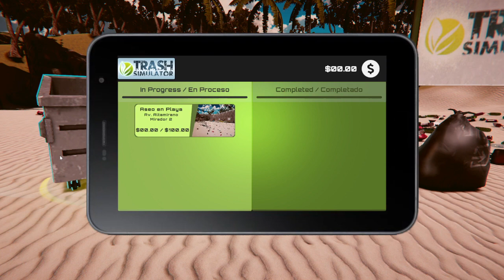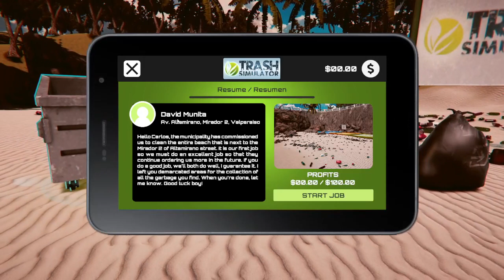Trash Simulator Updated v0.3b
Smoke test - Monkey test end user UX v0.3b:

Task:

1.- Change localization
2.- Update SFX-BGM
3.- Improve Particle VFX in the respawn of the trash at start gameplay.

Bugs:

1.- 3D Colliders in Interactive GameObjects
2.- Physics Colliders in General (Avatar and Interactive GameObject)
3.- Game Field boundaries
4.- Tutorial UI, Mission and Objetives.

:D